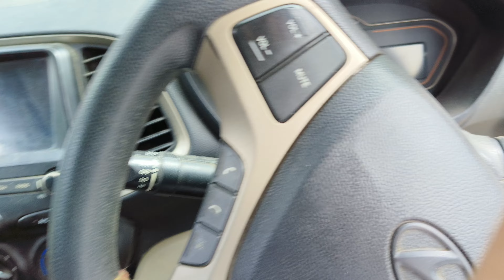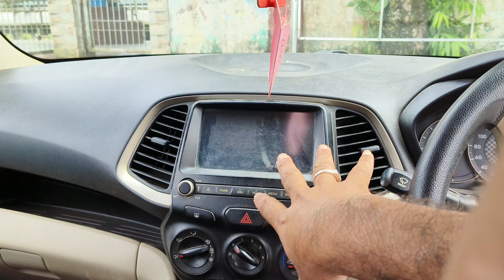SECOND HAND SANTRO SPORTZ 2019 MODEL LOW PRICE || FOR SALE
SANTRO SPORTZ 2019 model petrol

Second hand cars sale

Hyundai santro sports 2019 model second hand car low price

Sale car second hand car sale good condition daily vlogs car sale
Daily travel vlogs Bilalvlogs

Daily vlogs life style car sale

Daily travel Life vlogs Village life vlogs Assam Village life style

Life vlogs Assam Village life vlogs Assam